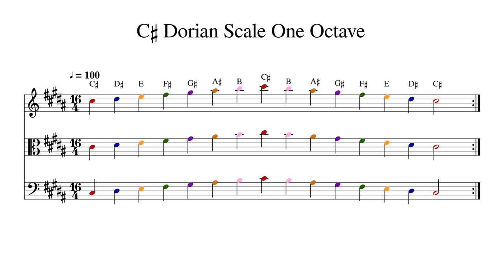C♯ C Sharp Dorian Scale One Octave at 100bpm Backing Track Color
Play or sing along. This track features double bass, cello, viola and violin playing C♯ C Sharp Dorian Scale One Octave at 100bpm. Sheet music is provided on G treble clef, C alto clef and F bass clef.